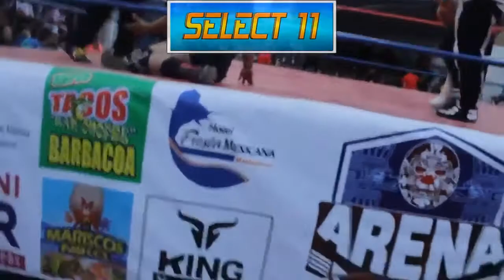Arena GDL Que Viva México Sin Limite de Tiempo